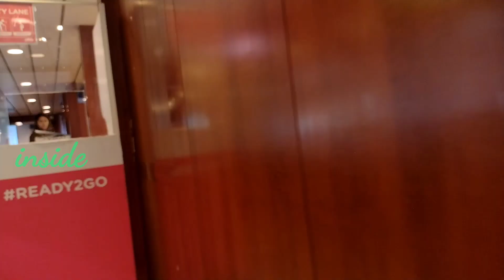2GO TRAVEL MANILA TO CDO VIEW OF 2GO